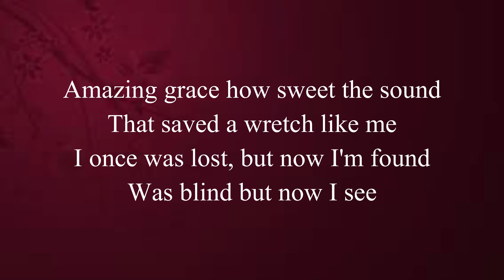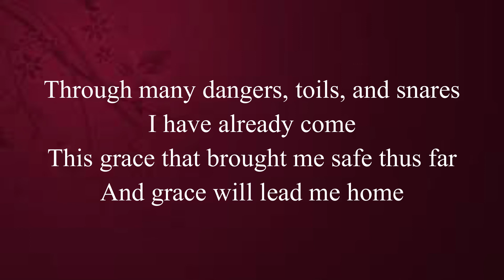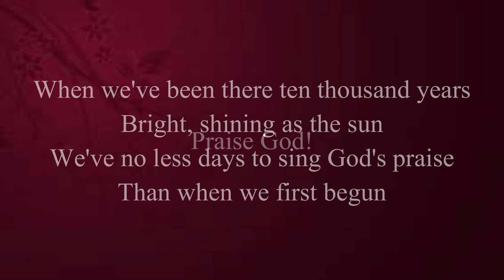Samuel Cox Funeral Service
Service:
Saturday–November 5, 2022
Camp Branch Church of God of Prophecy
10:00 AM

Speaker:
Rev. Ricky Knox

"It Is Well, With My Soul"–Rev. Billy Cox
"Walking Free"–Micah Tyler
"Amazing Grace"–Congregational Hymn